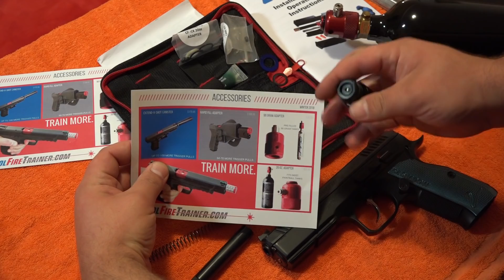Cool Fire Trainer / Trenažér Střelby - Speciál Střelnice HD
Laserový trenažér střelby poháněný stlačeným plynem a jeho představení. Autentický pocit střelby z pohodlí vašeho domova, tréning kdykoliv, kdekoliv a s minimálními náklady.